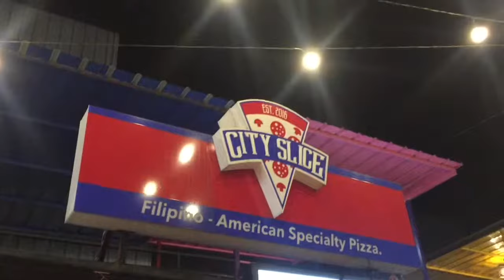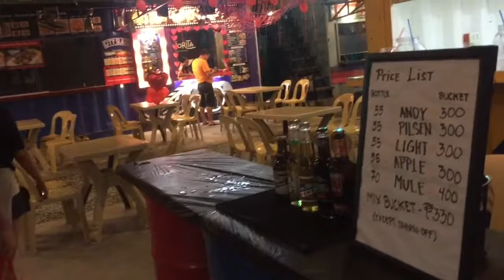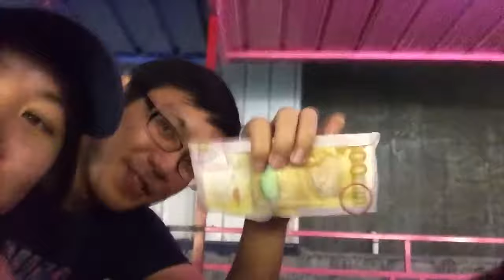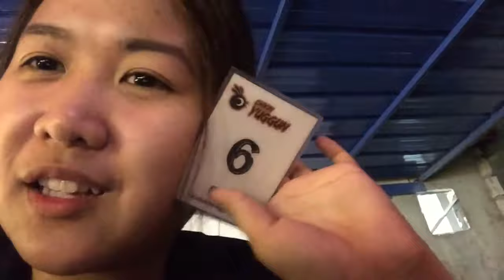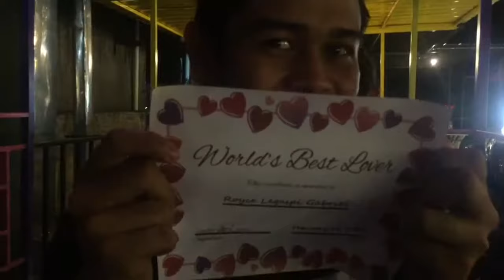CAMMVLOGS // VALENTINES NIGHT OUT AT FUN FACTORY FOODPARK (BACOOR,CAVITE)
Scattered vlog footage HAHHAHAH HAPPY VALENTINES DAY HUMANS!